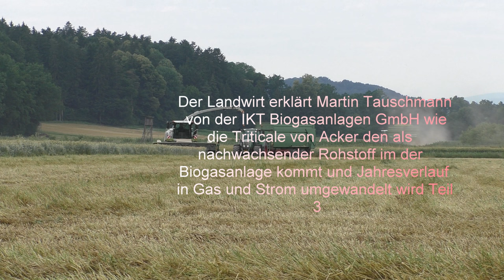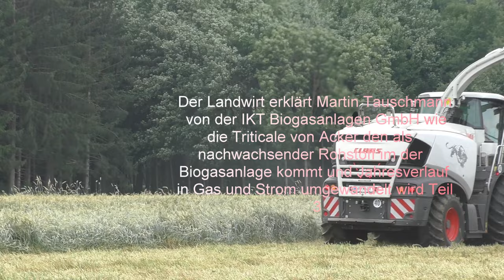Der Landwirt Erklärt Martin Tauschmann von der IKT Biogasanlagen GmbH wie die Triticale von Acker de